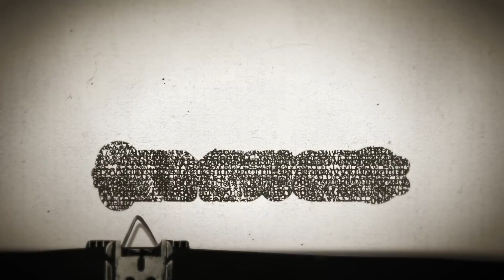Timesuck | Lady Diana: The People's Princess's Life, Death, and Conspiracies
Let's get royal, Meatsacks! Born a minor aristocrat, Diana Spencer grew up to become one of the most famous people of all time. For years, she was the most photographed person in all of England if not the entire world. The tabloids adored her. Why? She appeared to be the real-life version of possibly the most popular fantasy ever - the fabled princess swept up by Prince Charming!  But her life was no fairy tale. She suffered mental health issues, was married to a man who never loved her, bullied by royal protocol, and relentlessly hounded by the paparazzi from the time she began to date Prince Charles all the way until her untimely death. Today we learn what it means to be a modern, British royal, how the royalty is a far cry from what it once was in the UK, what Diana's life was really like, and we explore conspiracies around her death in a blue-blood, tabloidy edition, of Timesuck.

We're donating $15,000 this month to The Wildland Firefighter Foundation. to learn more.